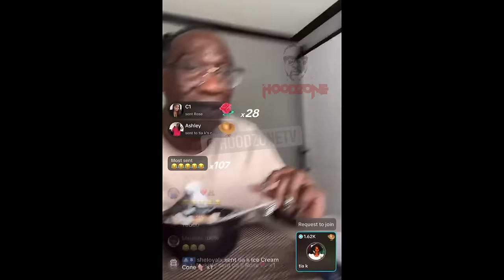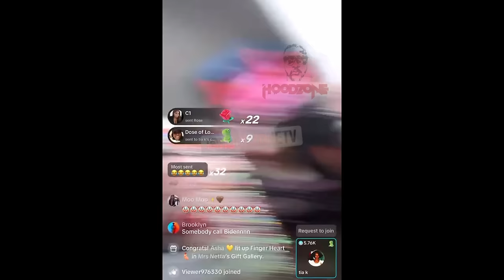Tia Kemp vs. Ms. Netta & Charles Heated Confrontation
In a dramatic twist of events, Tia Kemp finds herself at the center of a heated altercation with Ms. Netta and Charles. What began as a simmering disagreement quickly escalates into a full-blown confrontation, revealing deep-seated tensions and unresolved issues. As accusations fly and tempers flare, the clash between Tia Kemp and the duo of Ms. Netta and Charles captures the attention of all involved, turning an ordinary dispute into a significant spectacle. The altercation is marked by passionate exchanges and intense emotions, highlighting the underlying conflicts that fuel this dramatic encounter.